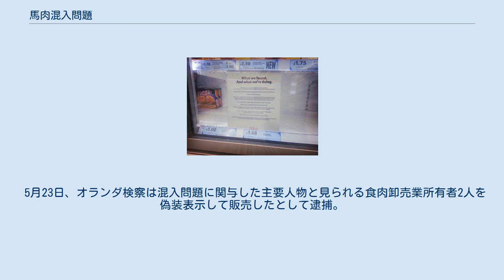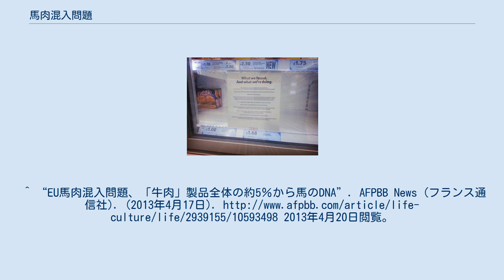馬肉混入問題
馬肉混入の問題を受けて、商品を撤去したと伝えるテスコの張り紙 馬肉混入問題（ばにくこんにゅうもんだい）は、2013年にイギリスやアイルランドで牛肉を使用したものとして販売された食品に馬肉が混入していることが発覚した問題である。
 当初は、馬肉を食べる「食のタブー」に係わる問題として注目されたが、生産地の偽装があわせて発覚したり、食品に意図しないまま化学物質が混入される可能性が生じるなど、食の安全性に係わる国際的な議論に発展した。
 馬肉は、ヨーロッパ内でも食べる国と食べない国が存在する。
イギリスやアイルランドでは馬肉食を特にタブー視しており、両国内における馬肉の流通量は限られている。
一方、フランスやオランダ、オーストリアでは馬肉は食べられており、オランダでは一般のスーパーマーケットでも入手可能、オーストリアでは馬肉料理を出すファーストフード店もあるほど一般に流通している。
 2013年1月15日、アイルランド食品安全庁は、牛肉を使用したものとして流通していたハンバーグなどからウマのDNAが検出されたと発表。
改めて調査が進められた結果、テスコなど大手スーパーマーケットなどで流通していた加工肉の多くに馬肉や豚肉が混入されていたことが発覚し、商品が自主回収される騒ぎとなった。
 同年2月11日、イギリスの食品基準庁は、フランスの大手冷凍食品メーカー、フィンダス社製のビーフ・ラザニア（フランス産牛肉を100%使用したと謳う食品）の中に、ほぼ馬肉100%で作られたものがあったと発表。
人体に有害な動物用医薬品フェニルブタゾンが含まれている可能性を示唆し、消費者に対して食べないよう呼びかけを行った。
ラザニアに用いられていた馬肉は、ルーマニア産で、複数の国の業者を手を経てフランスの加工業者の手に渡ったものと判明している。
 問題は、馬肉以外にも拡大している。
2013年3月15日、ノルウェーの食品安全当局は、ノルウェー国内の業者が販売していたイスラム教徒向けの羊肉から、イスラム教では禁忌とされている豚肉が5～30%混入していることが発覚、業者を告訴する事態となっている。
 2013年4月16日、欧州委員会は、EU全域で行われた食肉のDNA検査の結果を発表した。
牛肉入りと表示されていた製品の約5％に馬肉が使用されていたとみられ、域内では偽装表示が横行していたことが明らかになった。
また、馬に使用される鎮痛剤で、人体に害を及ぼす可能性のあるフェニルブタゾンも、調査した食品のうち、0.51%の商品から発見された。
 5月23日、オランダ検察は混入問題に関与した主要人物と見られる食肉卸売業所有者2人を偽装表示して販売したとして逮捕。
^ “欧州の馬肉混入問題、「ルーマニア産」の疑いを同国政府が否定”. AFPBB News (フランス通信社). (2013年2月12日). 2013年2月12日閲覧。
^ “ビーフ・バーガーに馬肉や豚肉混入　英とアイルランド”. 産経ニュース (産経新聞社). (2013年1月16日). 2013年2月12日閲覧。
^ “「馬肉バーガー」に続き「馬肉ラザニア」、英国で大きな波紋”. AFPBB News (フランス通信社). (2013年2月8日). 2013年2月12日閲覧。
^ 佐藤昌宏 (2013年3月16日). “今度はイスラム教徒向け「羊肉」に豚混入”. YOMIURI ONLINE (読売新聞). 2013年3月16日閲覧。
^ “EU馬肉混入問題、「牛肉」製品全体の約5％から馬のDNA”. AFPBB News (フランス通信社). (2013年4月17日). 2...